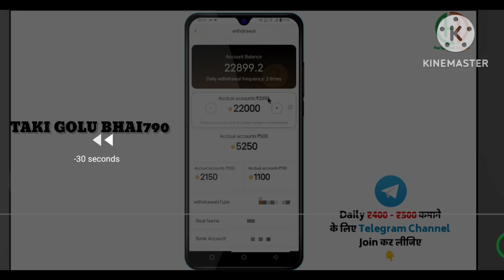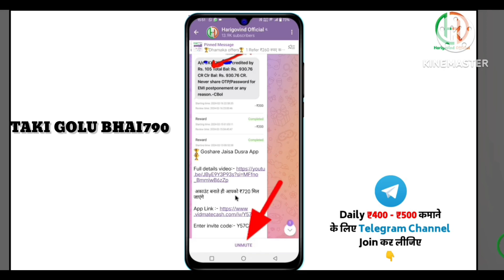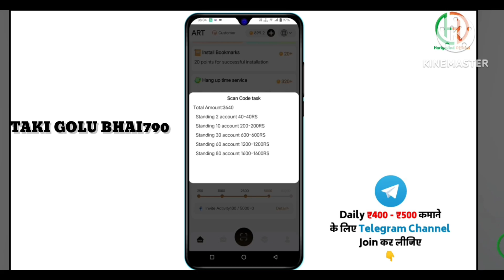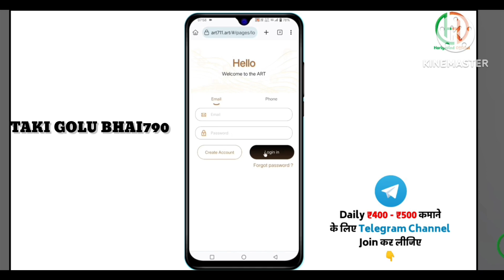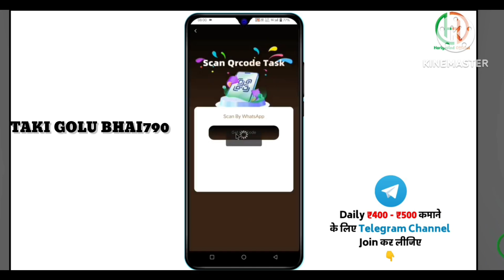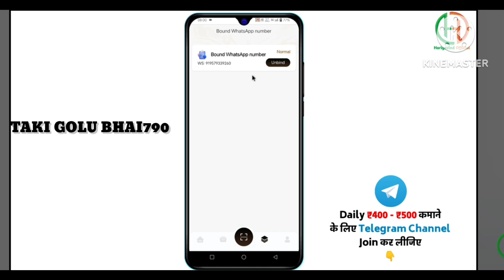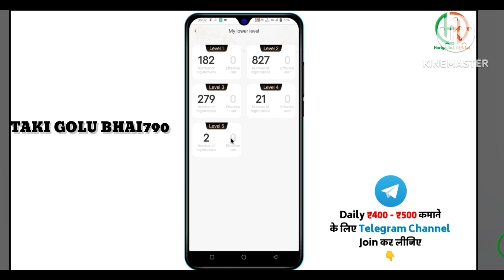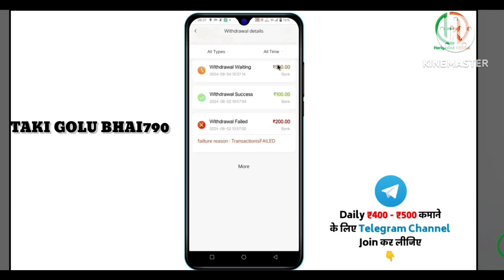Art app se paisa kase kmaye Today new earning applications link in description for the document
Cash Earn App WhatsApp | Cash Earn App Se Paise Kaise Kamaye | Get Cash Earn App Withdrawal proof

                         REAL EARNINGAPP
   CASH EARN APP
        LINK-1
💞 New user bonus up to £100!
All you need is a Whatsapp to make money!
Inviting friends to join can earn 40-100RS. Unlimited daily maximum profit.
No charge required. Totally free and 100% legal💯
Use my link to get started and get £100 👇👇👇

SECOND APP
ART APP
LINK ---2👇

       TELIGRAM.  MAY SABKO LINK MILAY GA
                                GET 350rs. 100%

online earning app without investment for
go share jaisa website
new earning app
how to make money online
Indian tech teacher
waho pro jaisa dusra app
waho app jaisa dusra app
go share jaisa koi dusra app,kamai kendra jaisa dusra app,go share app se paise kaise kamaye,
go share jaisa dusra app,go share jaisa dusra app 2024,go share jaisa dusra app today,goshare jaisa dusra app
New ghost share earning app
Ko Sher jaisa dusra platform Delhi unlimited earning
New earning app
How to unlimited refer wow and go share
How to earn money online
How to share online go share
Go share withdraw problem how to withdraw

महत्वपूर्ण:-⭐

 यह चैनल किसी का प्रचार या प्रोत्साहन नहीं करता है

⭐ IMPORTANT:-